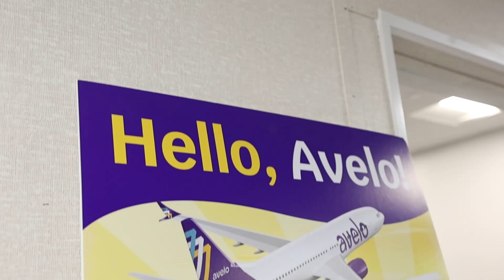Avelo flies its inaugural flight from Tweed New Haven Airport to New Orleans Video: Avelo Airlines.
Avelo Airlines will operate the route to Louis Armstrong New Orleans International Airport twice-weekly.